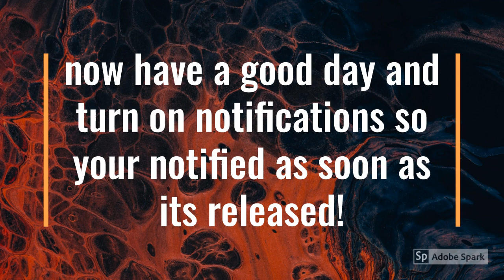FIND YOUR DESTINY official trailer (roblox game)